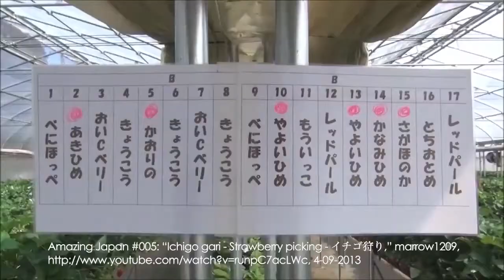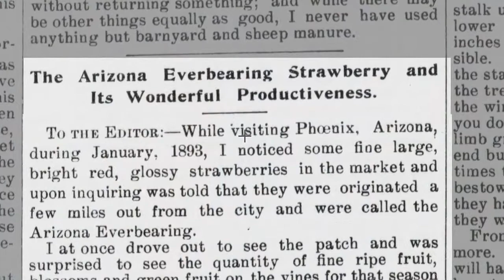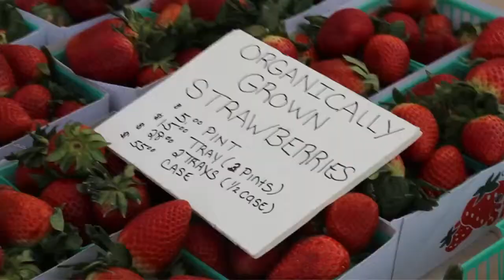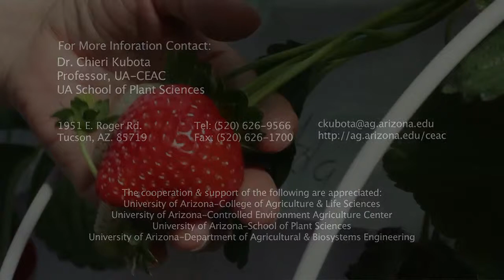Strawberry Sunrise in Arizona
The lab of Dr. Chieri Kubota at the University of Arizona's Controlled Environment Agriculture Center is working to develop the production of strawberries for the greenhouse industry of the desert Southwest. Kubota's lab focuses on sustainable production techniques for local fresh-market strawberries in greenhouse hydroponic systems.

This strawberry project is part of the National Strawberry Sustainability Initiative (NSSI), a grants program funded by the Walmart Foundation and administered by the University of Arkansas Division of Agriculture Center for Agricultural and Rural Sustainability.